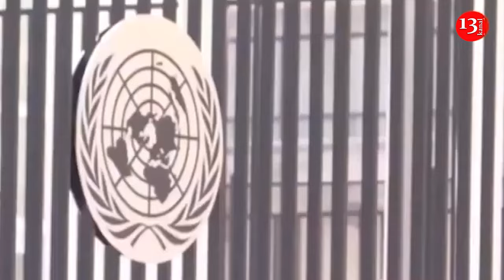UN hears case of Azerbaijani political prisoner detained in front of his 3-years-old daughter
The United Nations has heard the case of jailed Azerbaijani journalist, the director of Channel 13 Aziz Orujov who was detained on politically-motivated charges last year in front of his 3-years-old daughter. The hearings were heard in Geneva on June 26, on the sidelines of the UN Human Rights Council’s 56th Session that discussed limitation of freedom of speech in Azerbaijan and crackdown on media ahead of COP 29, UN Climate Change Conference to be held in Azerbaijani capital Baku in November. Addressing the session, Channel 13 founder Anar Orujov spoke about persecution of media representatives in Azerbaijan. He shared the video of detention of his brother Aziz Orujov who is the director and co-founder of Channel 13. The video showed the heartfelt scene of Orujov being detained in his apartment in Baku, while his 3-years-old daughter is crying and asking her father not to leave her. Aziz Orujov was detained on November 28  last year and held in pre-trial detention since then. Anar Orujov said that apart from is brother, two more journalists of Channel 13 were arrested last year and their pre-trial detention period have recently been extended for another three years. Following the arrests, Baku City Court also made a decision to block Channel 13 in the territory of Azerbaijan. Furthermore, Orujov said the government restricted his seventy-five years-old mother’s bank card, preventing her from receiving her pension. Reminding that Azerbaijan has over twenty jailed journalists and 300 political prisoners, Anar Orujov urged UN member states to use effective methods to urge the Azerbaijani government to improve the human rights situation in the country ahead of COP 29. “If human rights defenders and independent journalist are in jail in Azerbaijan, if there is no respect for human rights, then there is no meaning to hold this event in Azerbaijan,” Orujov said. The session was attended by Azerbaijani media organizations whose members are in jail. A lawyer from online media outlet Toplum TV, Samad Rahimli, together with Orujov spoke about detention of their colleagues under trumped-up charges. The hearing was organized by Azerbaijani NGOs based in Europe, the Institute for Reporters’ Freedom as well as the Safety and Human Rights Institute. The meeting discussed the mass jailing of Azerbaijani journalists in recent months and the crackdown on free speech in the country. It was stressed that these repressive measures are part of systematic measures to stifle dissent and control the flow of information in the country.